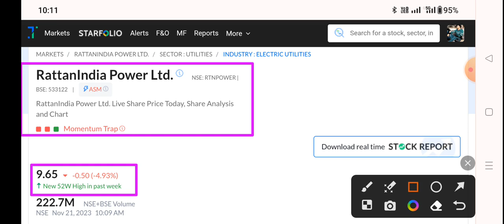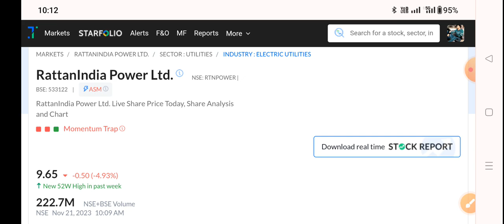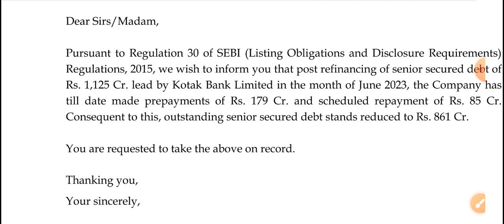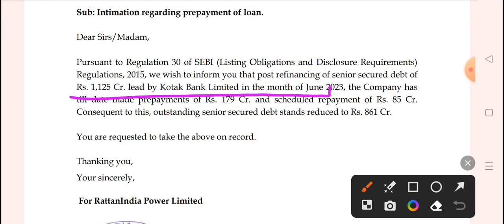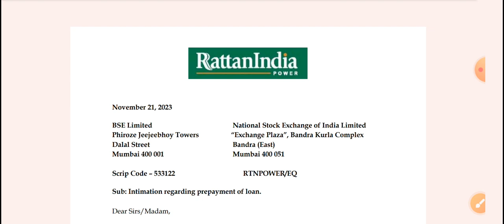rattan power share latest news 🔥 rtn power share latest news | rattan power share latest news today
Topic Cover
Rattan power q2 results 2024
Rattan power q2 results today
rtn power q2 results today
rtn power q2 results
Rattan power share price target
Rattanindia infra share price
Rattanindia power news
Rattanlndia Power Ltd
penny stocks
Rtn Power Share
Rattan power multibagger
Rattan power debt